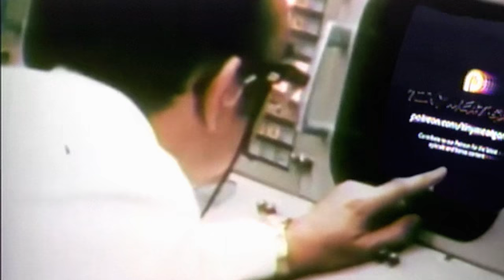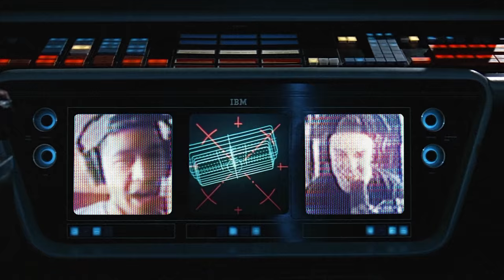Episode 227 - Podcasting On Acid (ft. Ben Cahn and Emil DeRosa)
It’s a crowded ship this week as Ben and Emil join the guys to discuss their hard-hitting interview with the Robinhood CEO. They also joke about the billion dollars of Bitcoin that was stolen by a TikToker. You honestly need to hear it to believe it (she raps!).